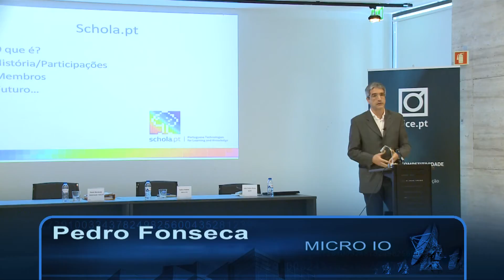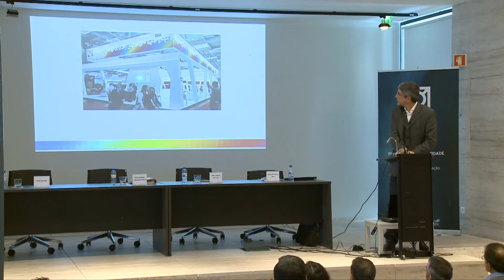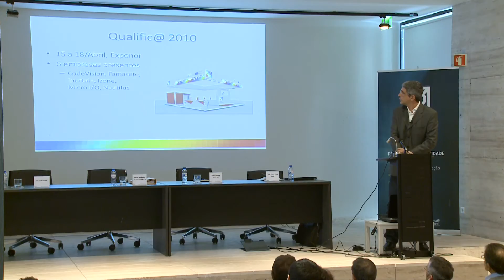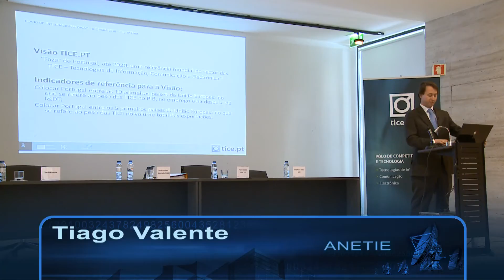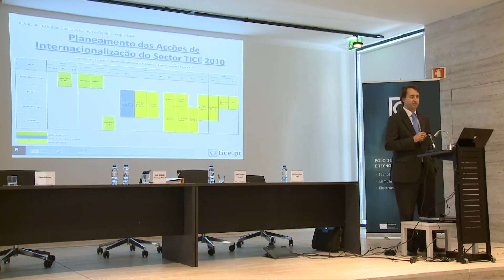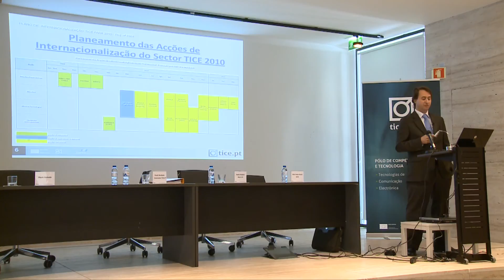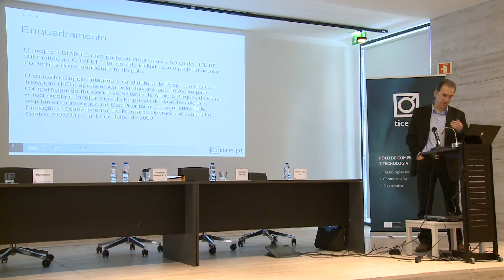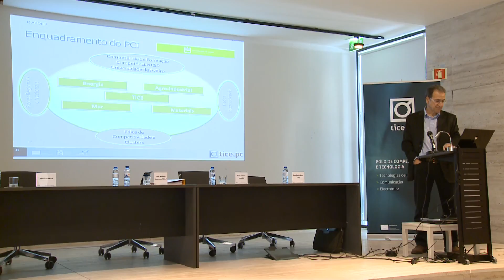Vídeo IV - "tice.pt" - 3ª Reunião de Concertação.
(Visualize em Full HD - Alta Definição. Seleccionar a opção 1080p no canto inferior direito da janela de vídeo).